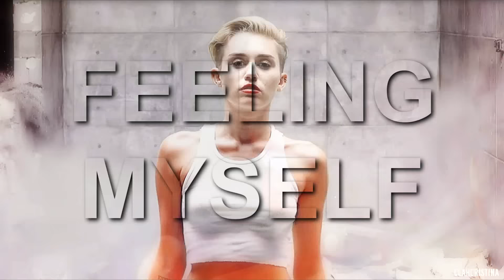hbd scodders ♥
Parabéns THATAAAAAAAA!!!
Fiz esse vídeo com muito carinho pra vc, espero que curta.
Desejo tudo de bom pra vc nesse aniversário, muitos presentes , amor, saúde, paz e tudo que o dinheiro não pode comprar.
Felicidades ♥
coloring: kitty kat / sivandivan
fandom: -
songs: feeling myself / often